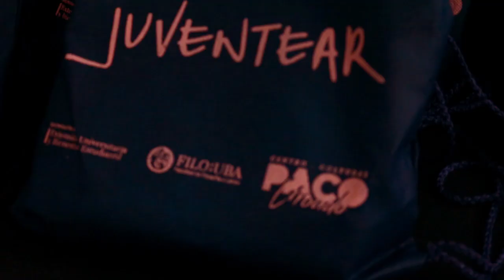Juventear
Durante tres días. estudiantes de escuelas secundarias debatieron mandatos y proyectaron futuros en la V edición de Juventear, un congreso de jóvenes que se realiza en el Centro Cultural Paco Urondo